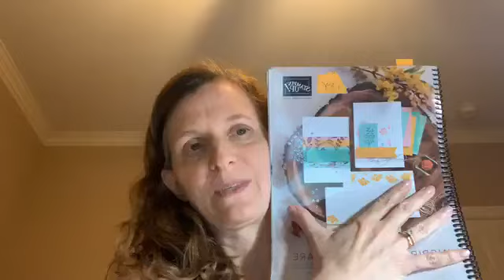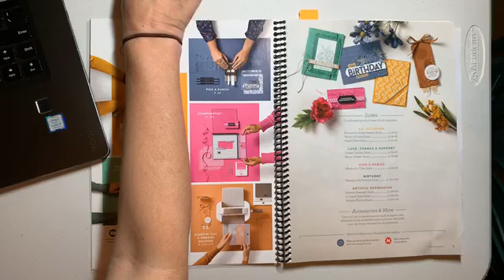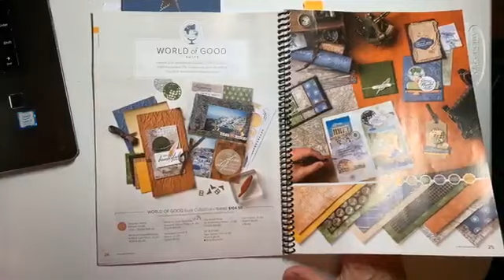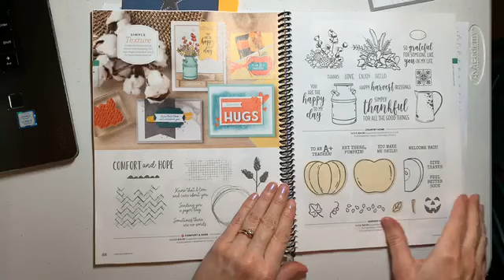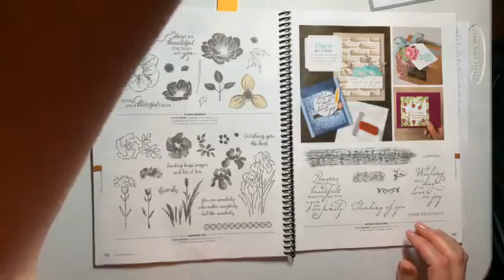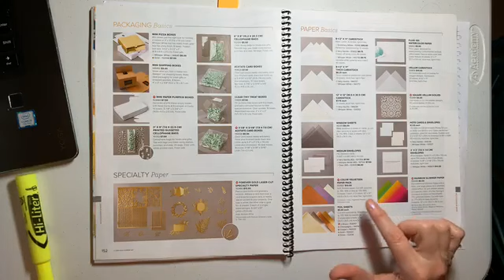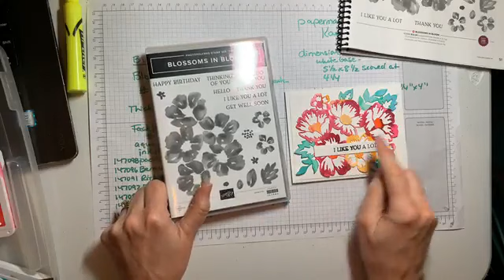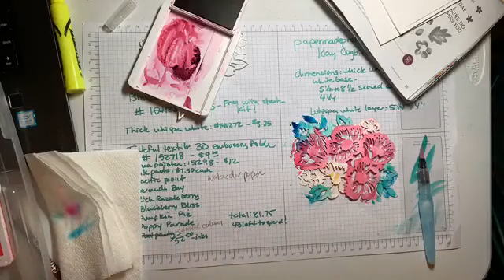New Stampin' Up 2020-2021 Annual Catalog Tour and Blossoms In Bloom Watercolor Card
Page by page tour of the NEW 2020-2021 Annual Stampin' up Catalog with samples. ***card tutorial starts at 52 minutes***
Followed by a tutorial for how to make a stunning card using Blossoms in Bloom Bundle and the Many Layered Blossoms dies.

Dimensions: 5 1/2 x 8 1/2 scored at 4 1/4", Layer 5 1/4 x 4 (embossed with Tasteful Textures Embossing Folder)